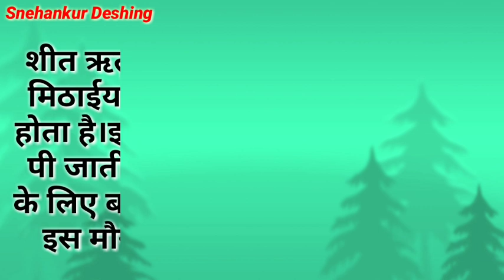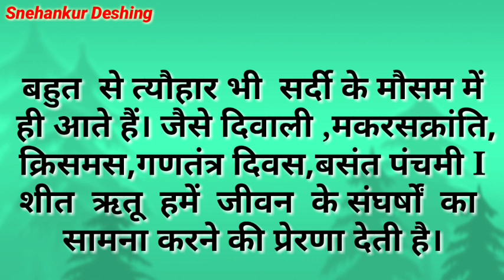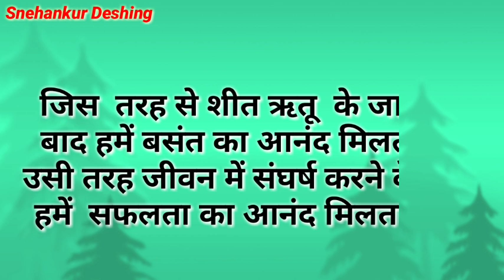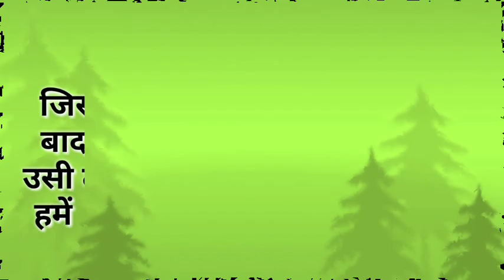शीत ऋतु पर निबंध हिंदी में/ Sheet Ritu Par Nibandh Hindi Mein/Winter Season Hindi Essay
महात्मा गांधीजी पर बेहतरीन शायरी